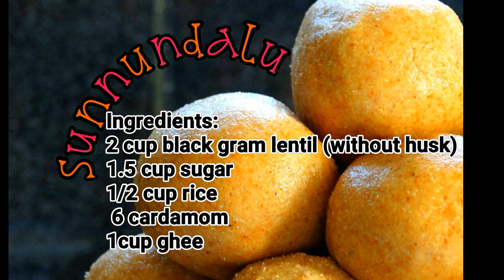మినప సున్నుండలు | Urad dal laddu recipe | protein rich blackgram dal laddu | sunnundalu recipe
మినప సున్నుండలు | Urad dal laddu recipe | protein rich blackgram dal laddu
Ingredients:
2 cup blackgram dal or urad dal (without husk)
1.5 cup sugar
1/2 cup rice
 6 cardamom
1cup ghee

Procedure:
* dry roast the urad dal (black gram) on low flame.
* Roast until deep red in color. It took around 18 to 20 minutes.
*Keep stirring so that it does burn, turn off the flame and allow the dal to cool.
* Now roast the rice in low flame, until it turns red in colour, then remove from the flame.
* Then in a mixer grinder  or in local mill, blend both the roasted dal and rice together into a fine powder .
* blend sugar and cardamom into fine powder..
In a pan heat ghee and keep it aside.
*in a wide tray, mix Urad dal powder and powdered sugar.
*add ghee in small quantities and keep mixing without any lumps.
* Don't let this stand for a long time as it tends to dry soon.
*Take small portions of the mixture and shape into ball.
*Store Sunnundalu in an airtight container.
they will stay fresh for at least 2 weeks.